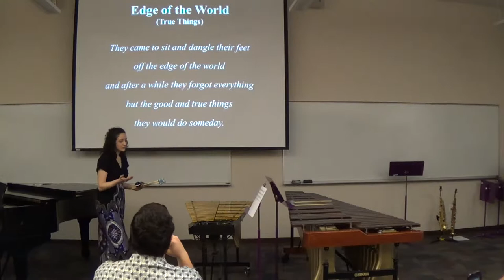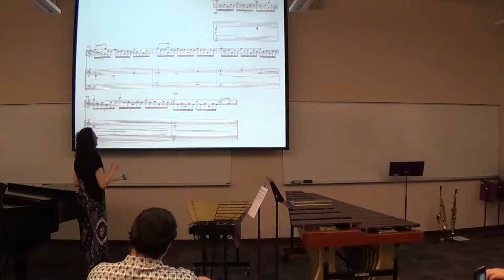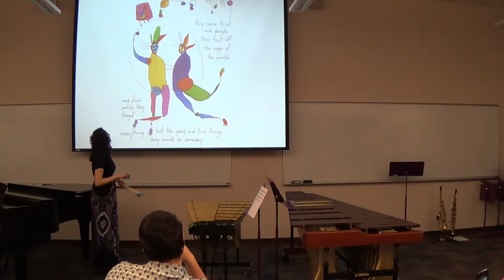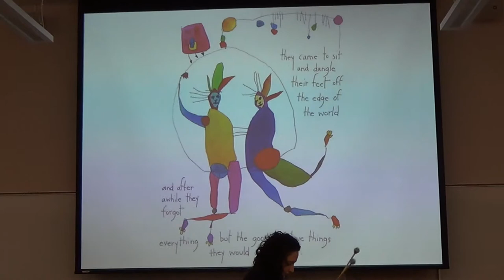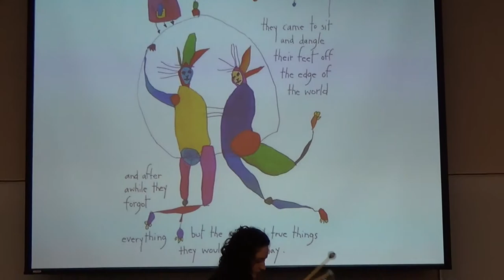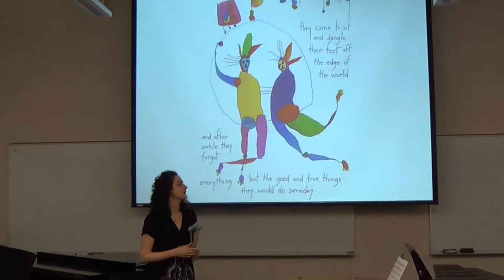Erin Morgan - UCF Capstone Lecture Recital 2014 - Edge of the World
Erin Morgan
UCF Capstone Lecture Recital 2014
Edge of the World (2007)
Music composed by Nathan Daughtrey
Based on the poems & artwork of Brian Andreas
Accompanist: Anthony Grande, Marimba